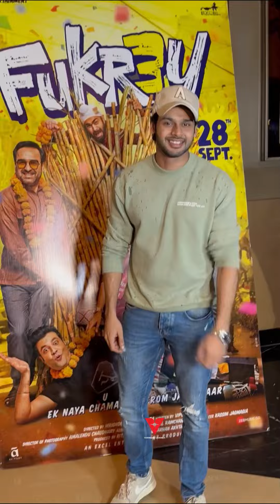Abhimanyu Dasani & Richa Chaddha arrives at Screening of “Fukrey3”